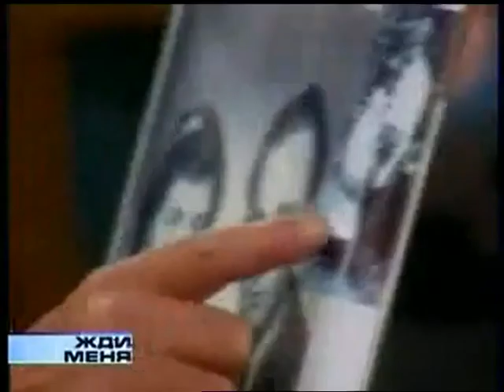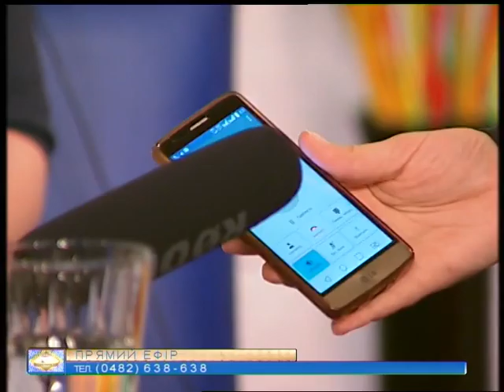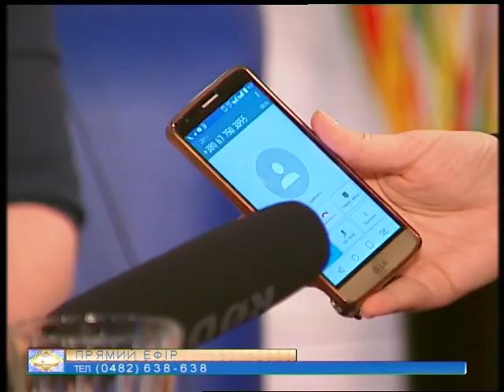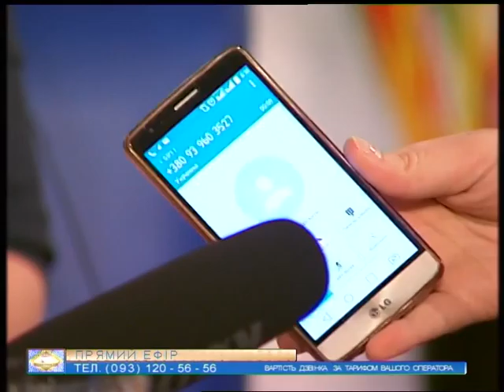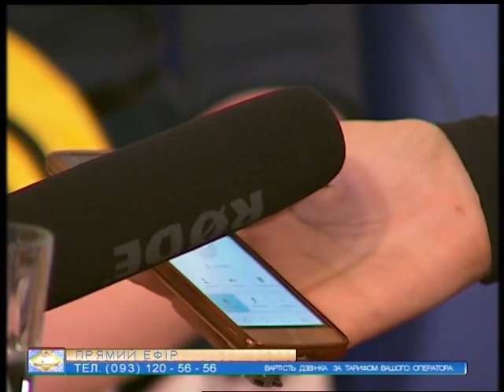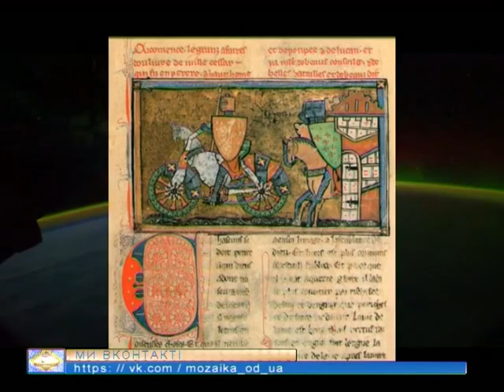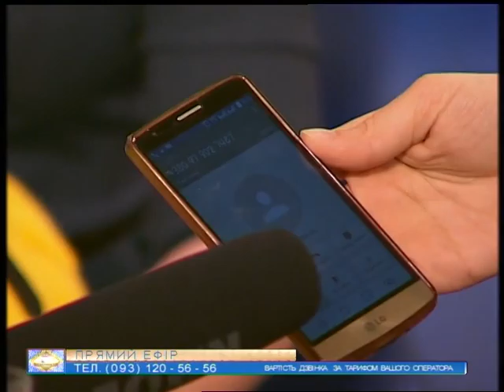"МОЗАЇКА" від 11.04.2016